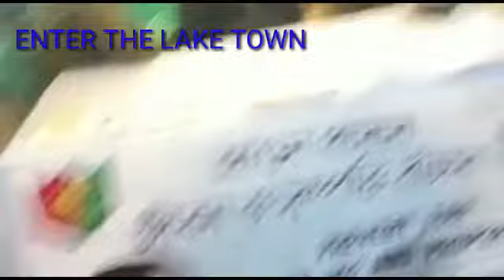kolkata LAKE TOWN tour Christmas vlog,💗‼️SHREBHUMI‼️2024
Christmas vlog et lake town/shree bhumi
 supporting club

bhai ko follwe karo

instagame  karan mandal 23

Facebook karan mandal

my name is karan(crazy bazz)
FROME KOLKATA West bengal